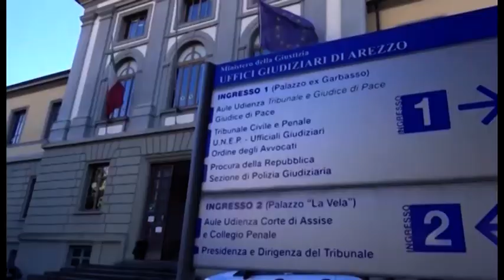Innaffiava la piante di marijuana per Walter De Benedetto: giudice concede la messa alla prova